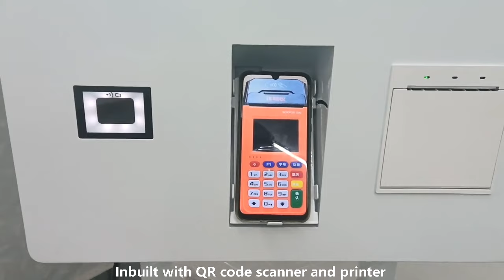32 Inch PCAP Touch Screen Self Payment Kiosk Windows10 Ordering Machine Kiosk With Thermal Printer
Quality Self Service Kiosk from China.
Shenzhen MercedesTechnology Co., Ltd. quality manufacturer from China.

1. Hotsale size from 15.6inch to 43inch.
2. Can be in full white or full black color as well.
3. With receipt printer, QR code scanner, NFC card reader and POS holder so user can install his own POS locally.
4. System can be Android or Windows.
5. With 10 points PCAP touch screen.
6. Can be hang on the wall or with a floor stand with height adjustable and can be fixed onto ground with screws.
7. 15.6inch, 24inch and 32inch Ready to ship.